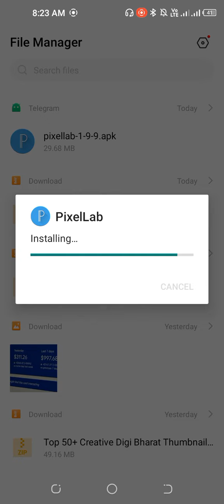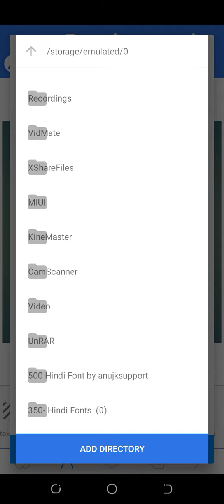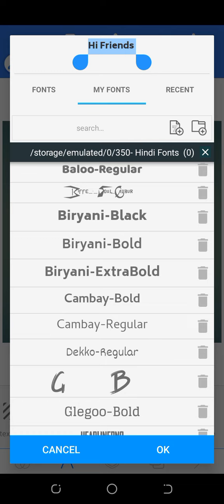pixellab font add problem 2024_pixellab me font add nahi ho raha_how to add custom fonts in pixellab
Cover Topic

pixellab font add problem 2024
pixellab me font add nahi ho raha
pixellab font not add problem
pixellab main font add nahi ho raha hai kaise karen
how to add fonts in pixellab problem
pixellab me custom font kaise add kare

Hashteg

00:00 - pixellab font add problem 2024
00:10 - pixellab me font add nahi ho raha
00:20 - how to add custom fonts in pixellab
00:30 - pixellab me font kaise add kare
00:40 - pixellab font not add problem
00:50 - pixellab main font add nahi ho raha hai kaise karen
01:00 - how to add fonts in pixellab problem
01:10 - pixellab me font add nahi ho raha hai
01:20 - how to add extra fonts in pixellab
01:30 - pixellab font add problem solved
01:40 - pixellab font add problem
01:50 - pixellab me custom font kaise add kare
02:00 - pixellab me font kaise add kare hindi
02:10 - how to add fonts in pixellab problem
02:20 - pixellab me font kaise download kare
02:30 - pixellab me hindi font kaise add kare

Thank you so much